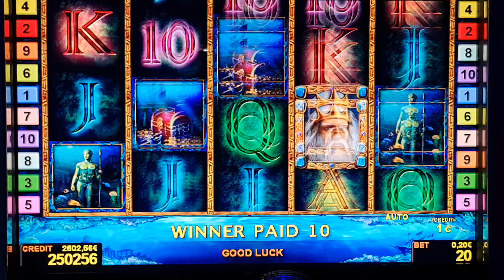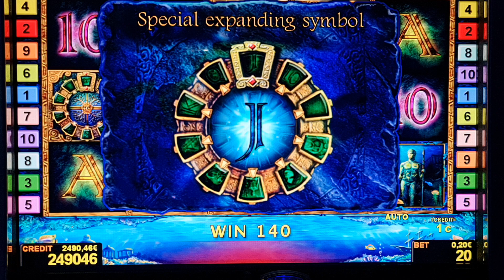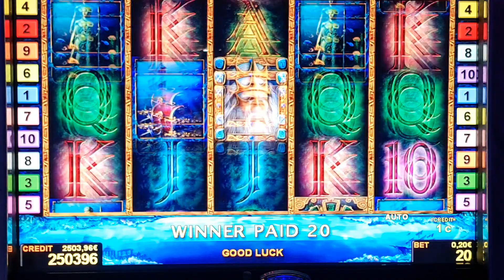Lord of the Ocean!Bis 2EURO BET! Freispiele! novoline!Big Win!